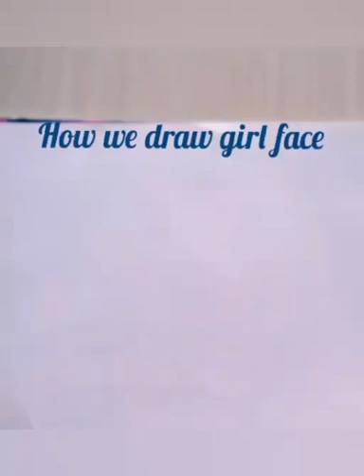HOW TO MAKE A GIRL FACE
2. click on the bell icon
3. like the video
4. share the video